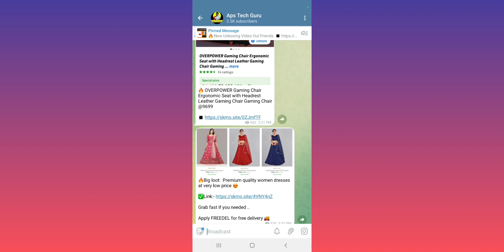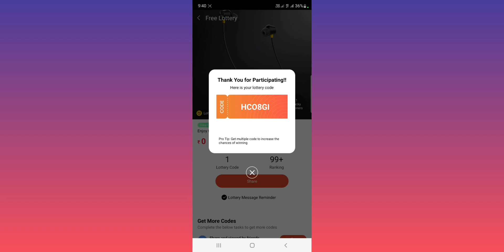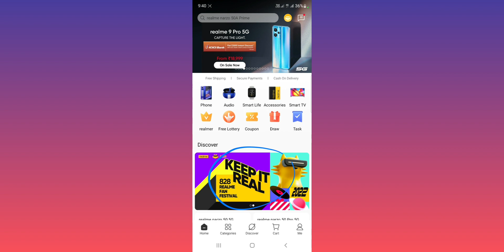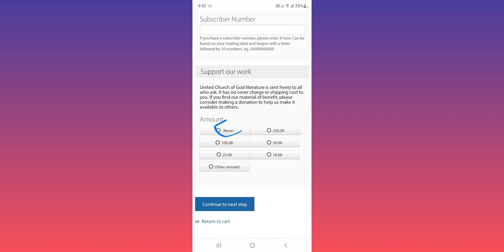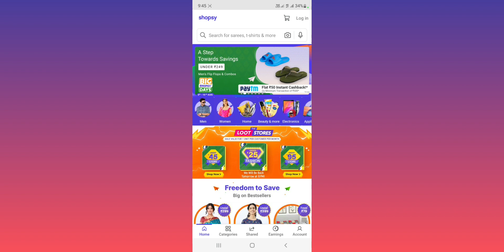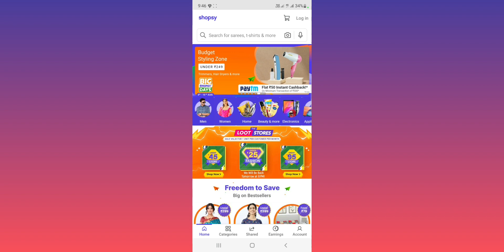Biggest Free Shopping Loot Today || New App ₹25 Sale || Free Sample Product In India || Free Lottery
_______[ Fllow Me ]___________________________

______[ All App Offer Link ]_________________

[Amazon Store]

1.online shopping apps.
2.best online shopping app.
3. free online shopping apps.
4.cheapest online shopping app in India.
5.best cash on delivery online shopping app.
6. low price online shopping app.
7.sabse Sasta online shopping app 2022.
8.how to make online shopping app.
9. best online shopping site in India.
10.cheapest online shopping apps in India. 11.new free shopping apps.
12.sabse Sasta online shopping website.
13. free sample products in india
14. New free shopping offer
15. free T-Shirt loot today
16. Real Ya Fake
17. Unboxing Video
18 Aps Tech Guru
19 free shopping
20 free products
21 mi store ₹75 sale